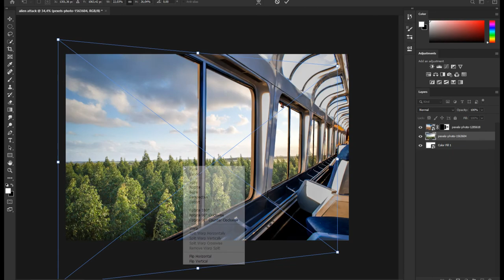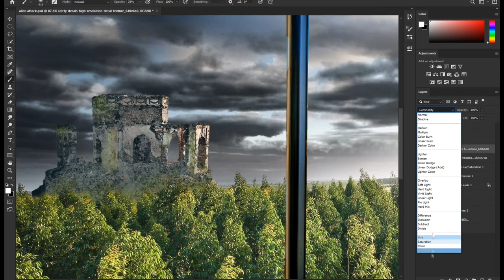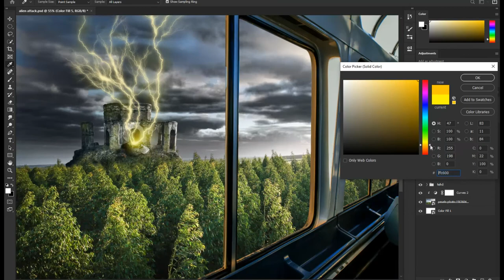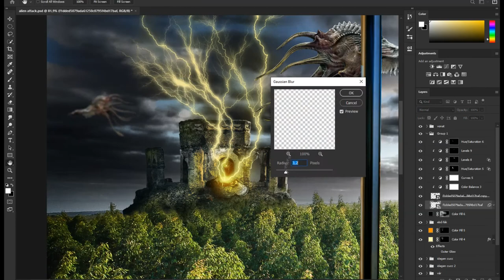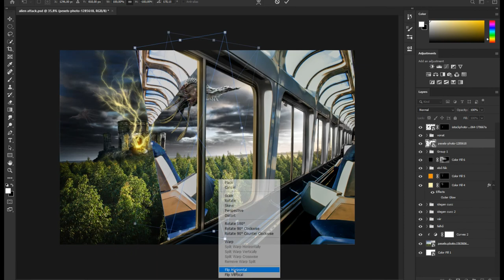Alien invasion | Photoshop tutorial | Speed Art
Hi all!